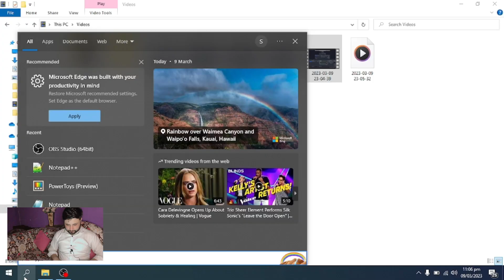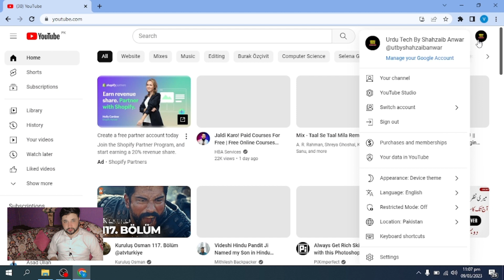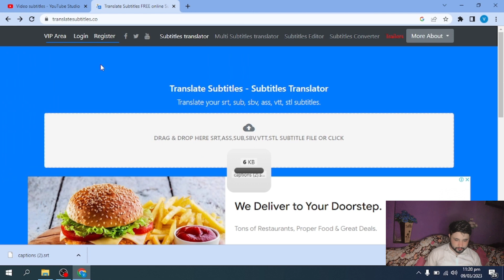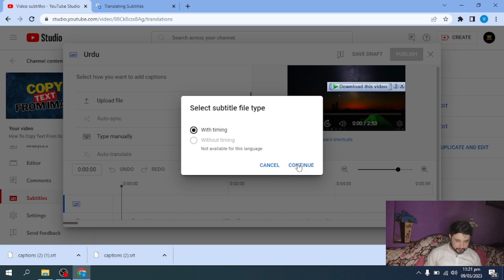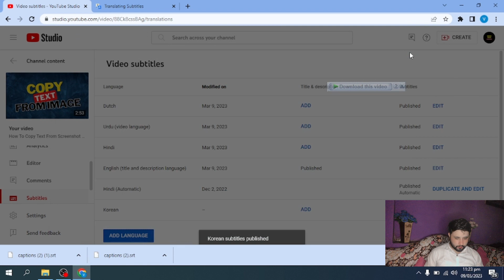How to Add Subtitles in YouTube video | Generate Caption with 1 Click in Any Language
F O L L O W & S U P P O R T

We do not endorse any specific product or service mentioned on this channel, and any recommendations made are based solely on the personal experiences and opinions of the creator.
Finally, we strongly advise our viewers to conduct their own research and seek professional advice before making any decisions based on the information presented on this channel.